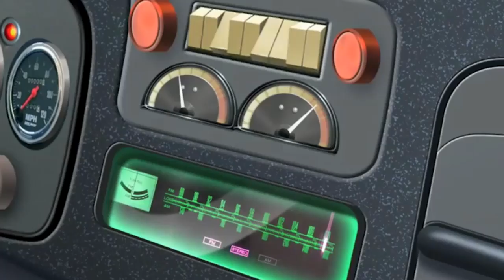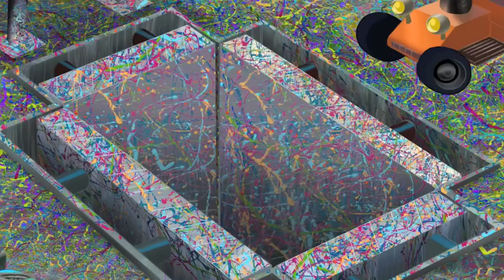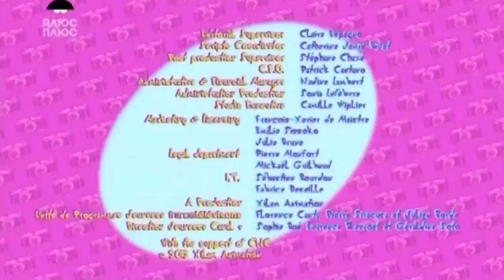Oggy and the Cockroaches Special Compilation # 227 cartoon for kids 2017 HD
Fat good-natured man in the street, the cat Auggie wants only one thing: that no one prevented him tastefully enjoy a quiet and measured life, with its innocent pleasures — delicious food, a TV, a soft puff, which is so comfortable to sleep...
But the poor cat overcome nasty neighbors: three harmful cockroach (Joey, Marky and Dee Dee) permanently poisoned his life cruel jokes. Auggie is a very good natured cat and watch the cartoon about him is a pleasure.